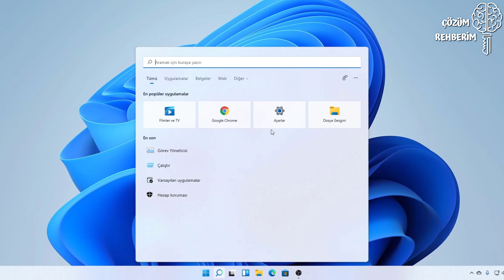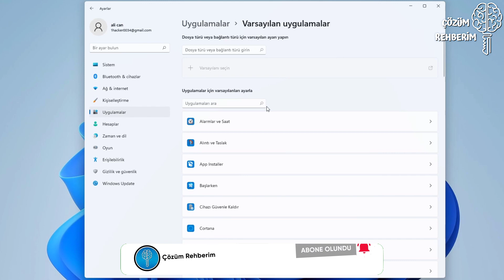Windows 11 Varsayılan Uygulama Değiştirmek - Sıfırlamak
Merhaba arkadaşlar bugün sizler için Windows 11 için varsayılan uygulama değiştirme ve varsayılan uygulama sıfırlama nasıl yapılır onu anlattık, sizlerde adımları takip ederek dosyaları açacak programları değiştirebilirsiniz.